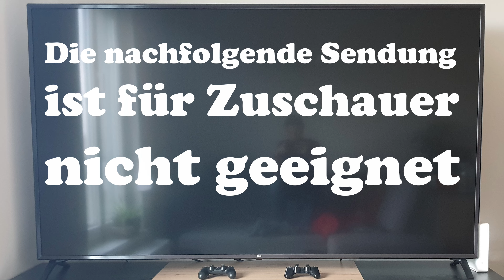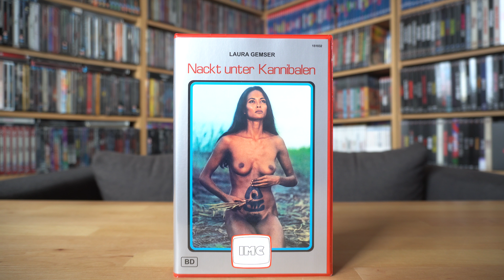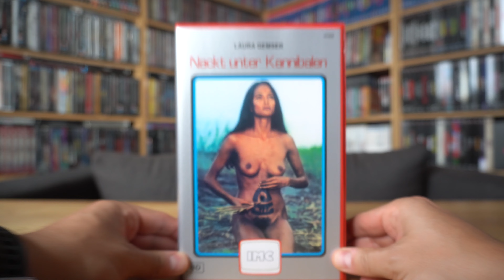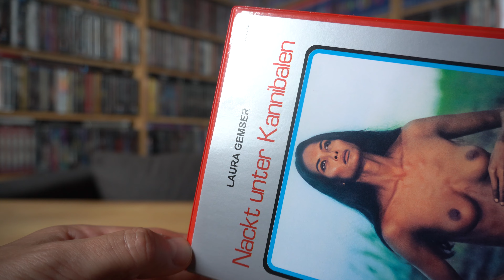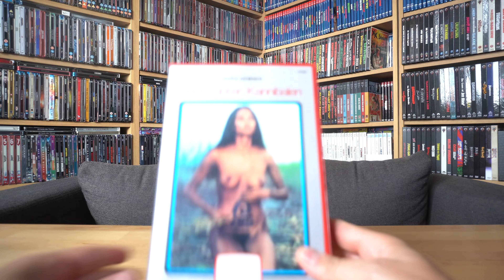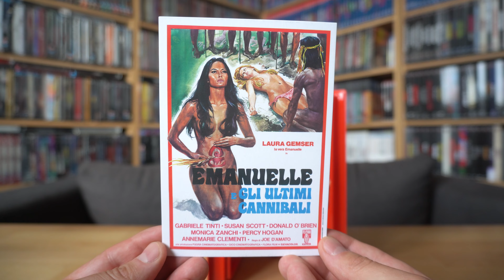NACKT UNTER KANNIBALEN (AT Blu-ray IMC Red Box) / Zockis Sammelsurium Nr. 4484